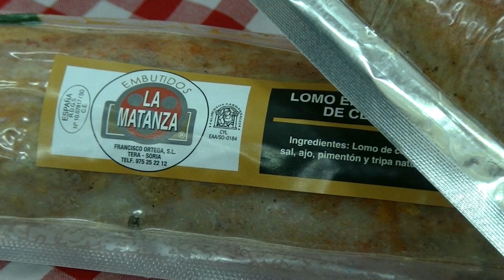Conoce en qué consiste test de Oxford University de Trip School en Soria